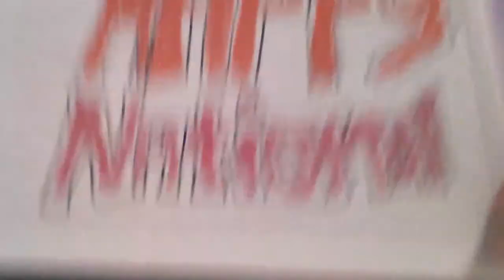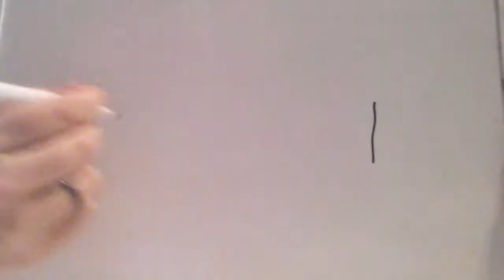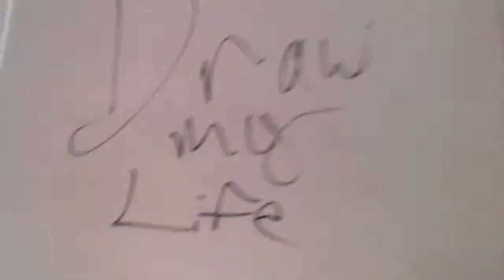NATIONAL HUG DAY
I had fun and cant wait til draw my life